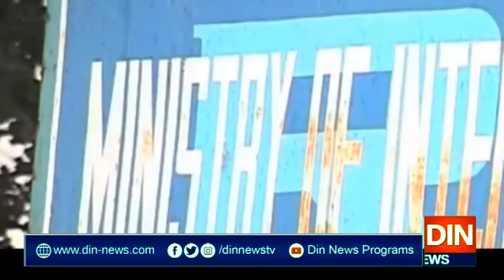مریم نواز اور میاں جاوید لطیف کا نام ای سی ایل میں شامل